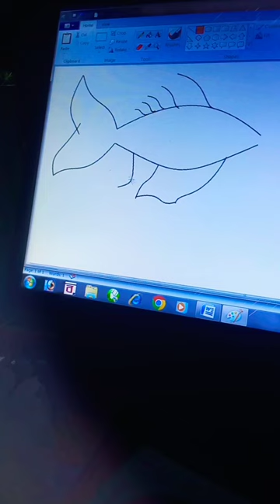Gold fish drawing 🐠🐠